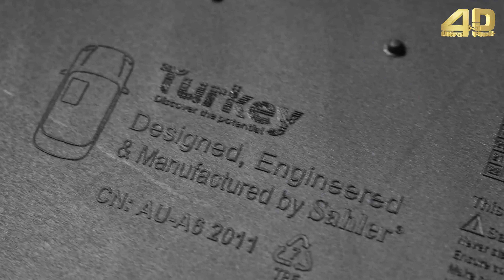SAHLER Renault Clio 5 2020+ Araca Özel Havuzlu 4.5D Paspas / Sahler Car Mat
Renault Clio 5 2020+ Sahler Paspas'a aşağıdaki linkten ulaşabilirsiniz,

Sahler 4.5D Paspas;

- OEM ürünler de olduğu gibi plastik enjeksiyon üretim hattında %100 geri dönüştürülebilir , koku yapmaz, orijinal TPE malzemeden üretilir.

- 3D lazer ölçü alma teknolojisi ile aracınıza birebir uyum sağlamaktadır,

- Yüksek kenar bariyerleri ile kir, toz, sıvı vb. unsurların döşemenizi kirletmesini engeller,

- Çivili tabanı ve klips sistemi ile kaymaların önüne geçerek, sürüş güvenliği sağlar.

- Patentli şaft bağlantı sistemine sahiptir.

-%30 kalınlaştırılmış topuk destek alanı ile aşınma ve delinmeye karşı daha uzun ömürlüdür,

Siz de Sahler kalitesini deneyimlemek için adresimizi ziyaret edip aracınıza uygun paspas modelini inceleyebilirsiniz.